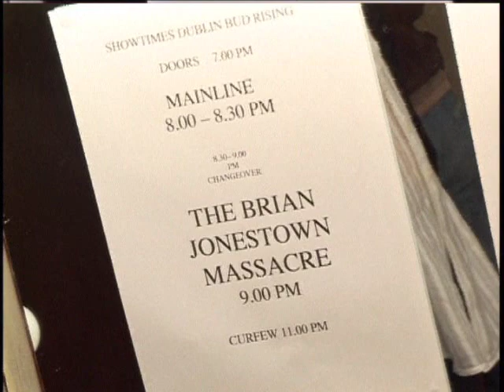The Rock and Roll Show Episode 1 Part 1